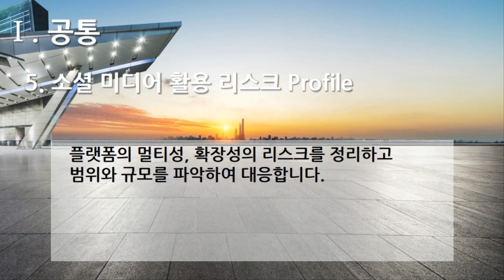[편집] 3부. 플랫폼 개발구축(Build Platform Development) - 공통(Common) 5. 소셜 미디어 활용 리스크 Profile